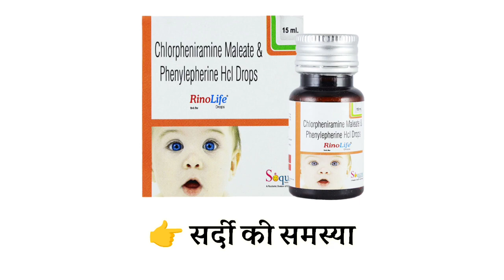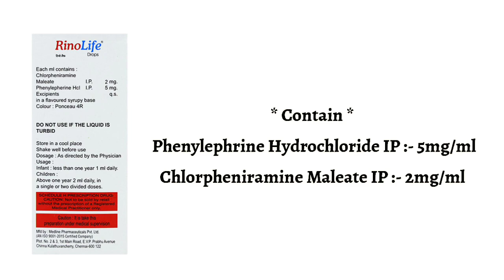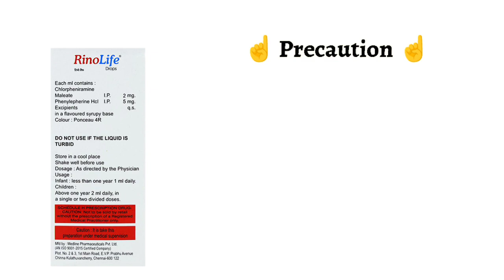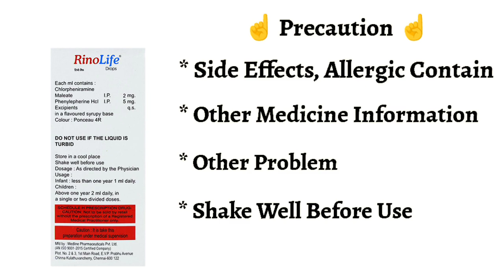Rinolife Drops Uses | Price | Composition | Dose | Side Effects | Review | in Hindi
This video is all about Rinolife Drops, its uses, side effects, ingredients, price, dose, precautions and how to take, full detail in hindi